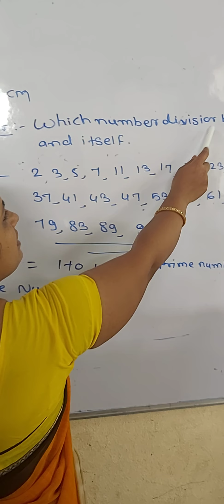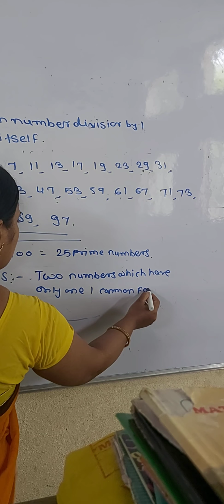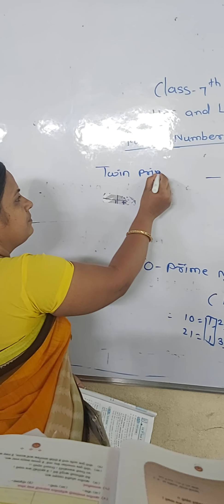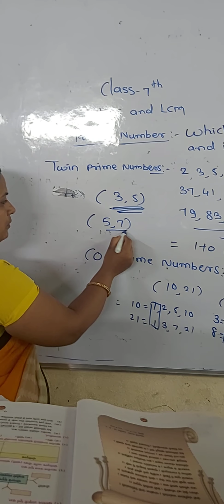23 June 2020(1)